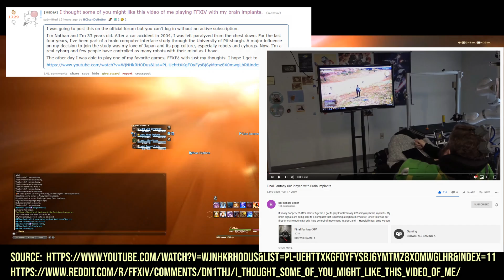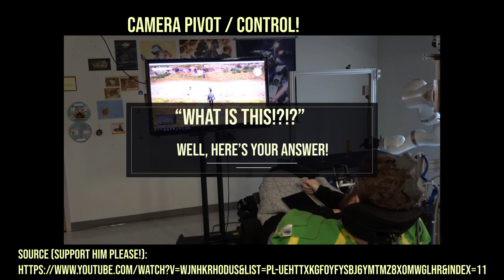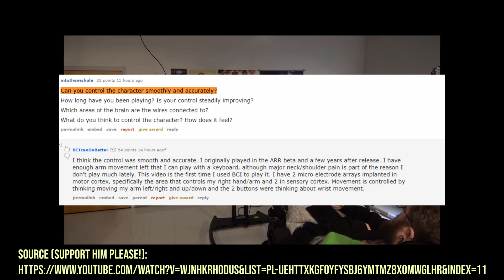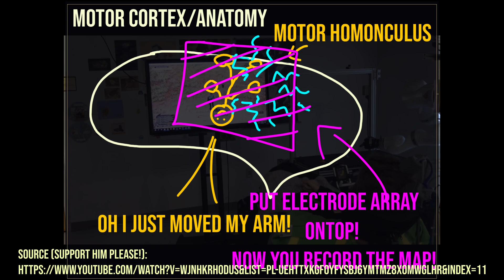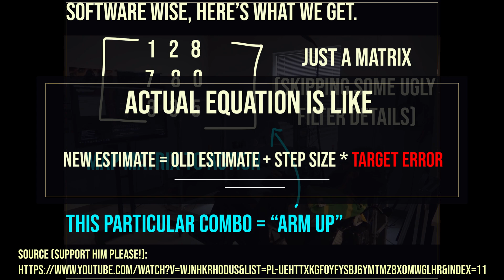[FFXIV] PLAYING FFXIV WITH ONLY HIS BRAIN! | Explaining How It Works!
Final Fantasy 14 is a massive MMORPG game that has attracted tons of players from a diverse background and an incredibly large number of unique stories. Nathan is one such player, who has a story that particularly fascinates me given my educational background and career interests! After suffering paralysis from the chest down after a car accident in 2004 Nathan has bravely taken up the challenge of participating in brain-computer-interface (BCI) research. Watch on how he plays FFXIV with only his brain!

In this video I will be diving into the details of how this is possible while 100% fangirling over this. Sorry but it's legit my life passion!!! This is SO COOL!

SUPPORT NATHAN PLEASE! Here is his video I referenced in some of the footage to show off him controlling his FFXIV character with his brain!